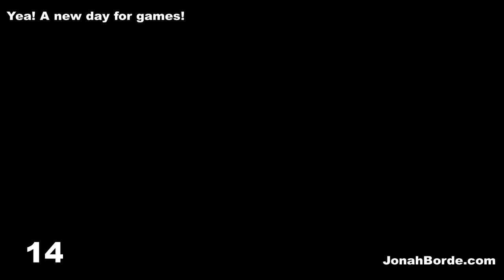Candy Crush Jelly Saga Royal Championship Part 100